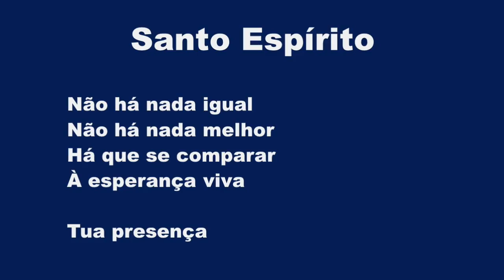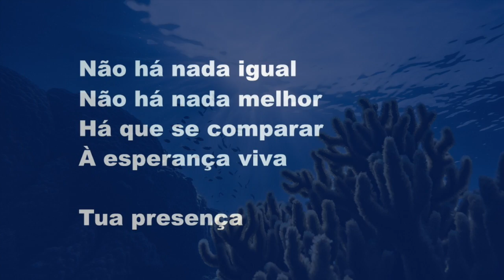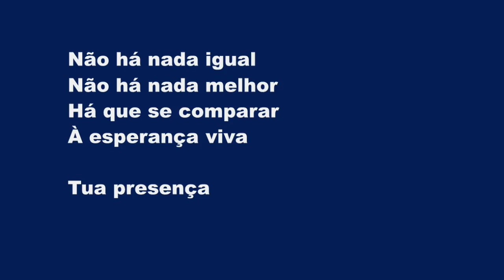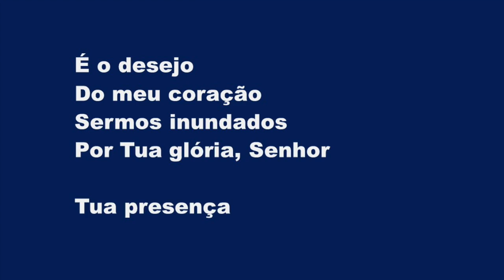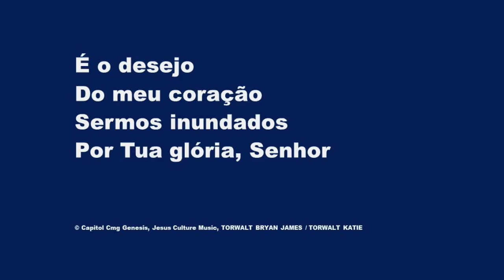Santo Espírito (Holy Spirit) - Karaokê Saxofone Alto Instrumental Katie et Bryan Torwalt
There's nothing worth more
That will ever come close
No thing can compare
You're our living hope

Of the sweetest of loves
Where my heart becomes free
And my shame is undone

In Your presence, Lord

Holy Spirit,
You are welcome here
Come flood this place
And fill the atmosphere

Your glory, God,
Is what our hearts long for
To be overcome
By Your presence, Lord

Let us become more aware
Of Your presence
Let us experience
The glory of Your goodness

Of Your presence
Let us experience
The glory of Your goodness, Lord

Não há nada igual
Não há nada melhor
Há que se comparar
À esperança viva

Tua presença

Eu provei e vi
O mais doce amor
Que liberta o meu ser
E a vergonha desfaz

Tua presença

Santo Espírito
És bem-vindo aqui
Vem inundar
E encher esse lugar

É o desejo
Do meu coração
Sermos inundados
Por Tua glória, Senhor

Tua presença

À esperança viva

Tua presença

Tua presença

Santo Espírito
És bem-vindo aqui
Vem inundar

É o desejo
Do meu coração
Sermos inundados

Tua presença

Vamos provar quão real
É Tua presença
Vamos provar da
Tua glória e bondade

É Tua presença
Vamos provar da

Santo Espírito
És bem-vindo aqui
Vem inundar

É o desejo
Do meu coração
Sermos inundados